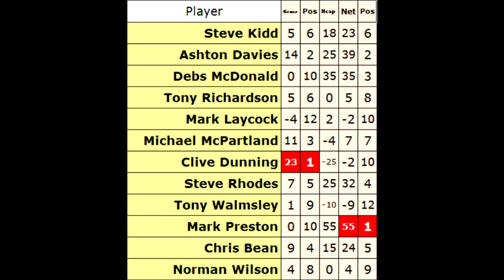LSQ 2016 04 01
LightSpeed Quiz 2016 Tournament 4, North-East Championship
from The Sun, Stockton-on-Tees
Tilts 1, 2 and 3
Hosted by Steve Kidd
To join in, type "LightSpeed Quiz" into facebook
OR TRY